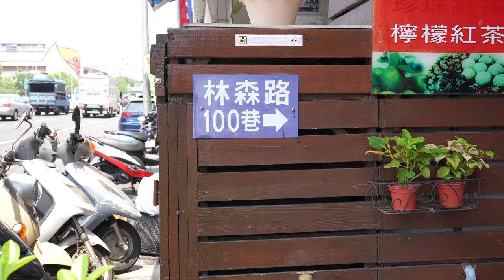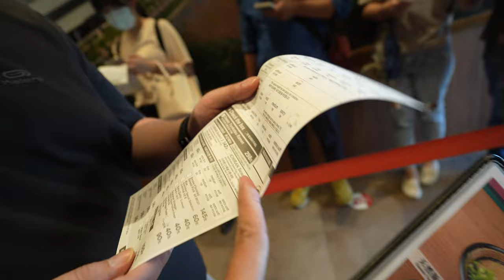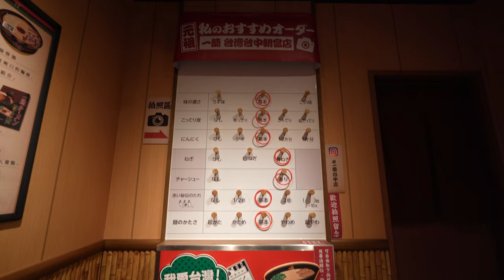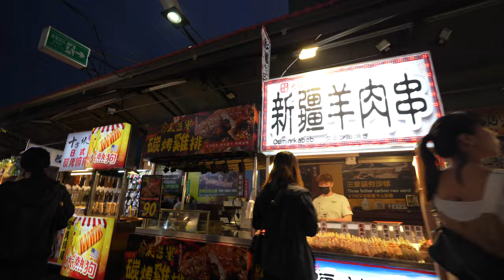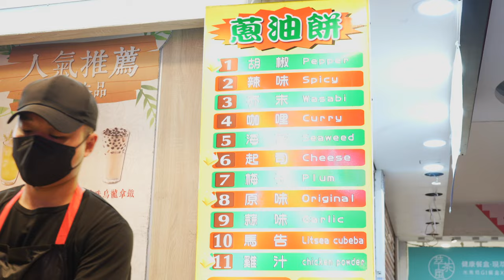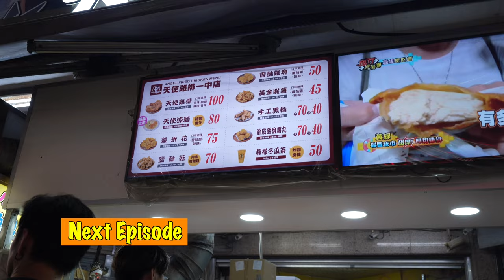[Taiwan EP2] Ichiran Ramen, Feng Chia Night Market & Painted Anime Lane 一蘭拉麵 逢甲夜市 吃茶三千 動漫彩繪巷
❥ Taiwan, Taichung Day 1 Miyahara
❥ Taiwan, Taichung Day 2 Ichiran, Chichasanchen & FengChia
❥ Taiwan, Taichung Day 3 Sun Moon Lake & Yizhong Nightmarket
❥ Taiwan, Taichung Day 4 DaDaoCheng, Dihua Street, Ningxia Night Market & Ximending

Taichung Day 2 is more of a food trip & relax wall art visit, ended with a nightmarket streetfood in the evening.

✈  T R A V E L  E S S E N T I A L S

↠ Wireless Microphone

Chapter
00:00 Episode 1 Recap
00:11 Taichung : Painted Anime Lane 動漫彩繪巷
03:34 Taichung : Ichiran Ramen 一蘭拉麵
06:40 Taichung : Chicha San Chen 吃茶三千台灣概念店
08:29 Taichung : Feng Chia Night Market 逢甲夜市
14:37 Episode 3 Preview